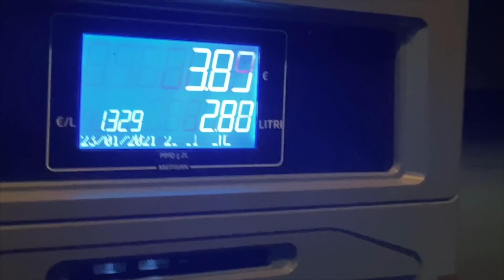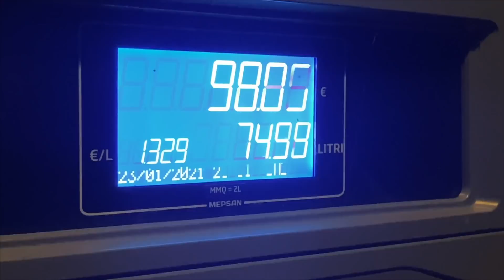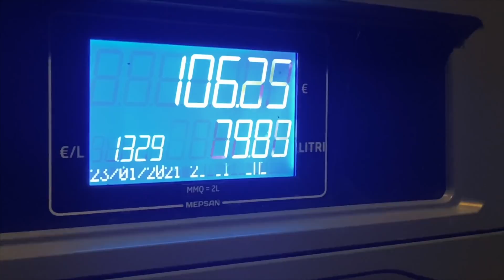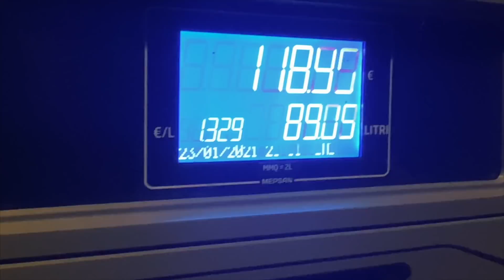IL NUOVO VIAGGIO INIZIA DA QUI! [Sardegna 2020 Day 122-123]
Nuove idee, nuovi stimoli e nuovi orizzonti: il prossimo viaggio inizia da questo pacco!

Nuovo grandangolo

- Smartwatch Stratos 3
- Termometro con sonde wireless
- Torcia frontale
- Frontale economica
- Torcia piccola

FILMATO CON:
iPhone 11 Pro
Go Pro 8